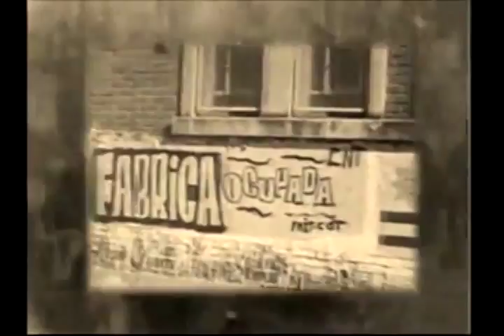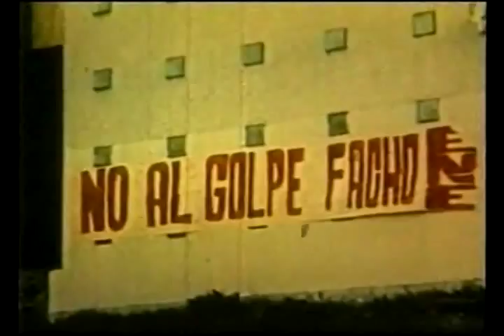Juan Palmieri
Audiovisual perteneciente al trabajo de Grupo 12